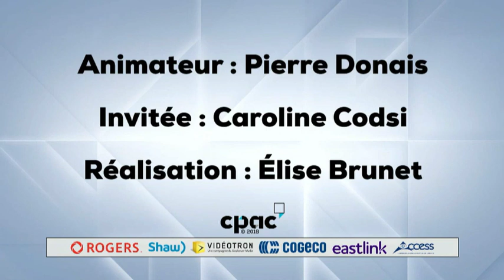Caroline Codsi - CPAC